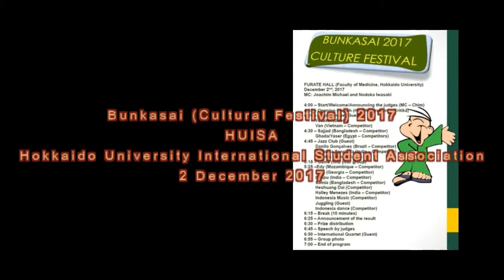HUISA Bunkasai Cultural Festival 2017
HUISA (Hokkaido University International Student Association) held 2017 Bunkasai (cultural festival) on Dec 2nd, 2017
1st prize: India
2nd prize: Indonesia
3rd prize: Vietnam